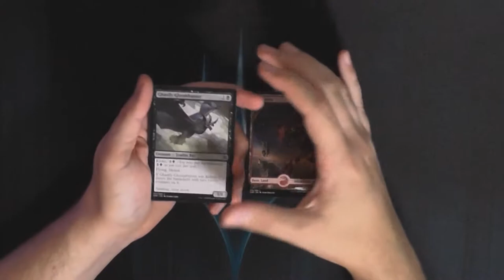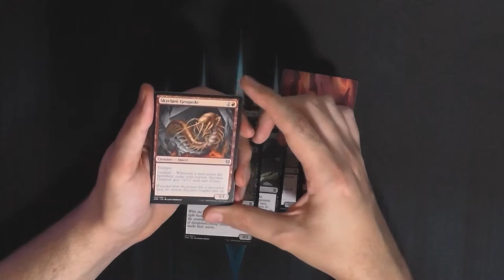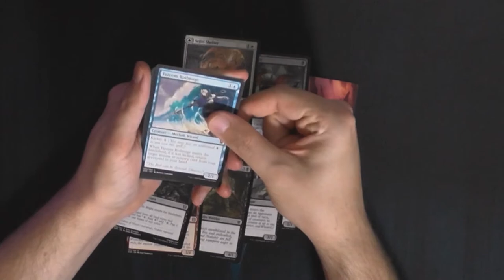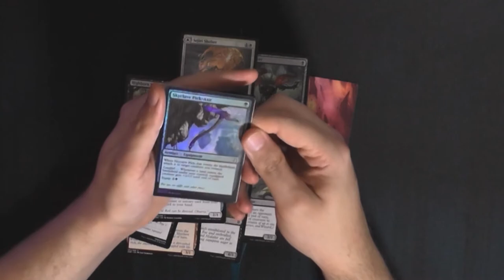Zendikar Rising Set Booster293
Der Anfang der Set Booster, wie mir nach fast einem Jahr auffällt das es der gleiche Set-Slot ist indem sie auch mit Collector Boostern angefangen haben :D